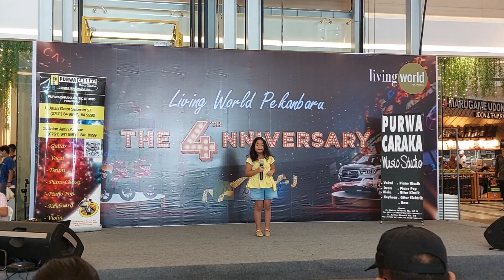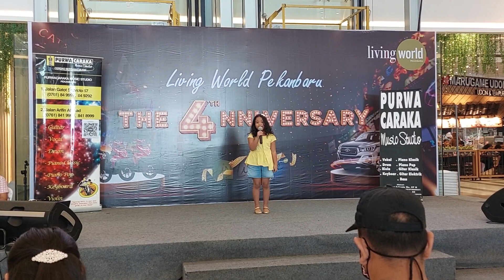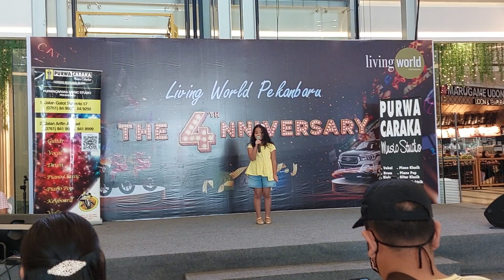Cover Lagu anak "Paman Datang" oleh Drew Kirei - Purwacaraka Show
Cover Lagu "Paman Datang" oleh Drew Kirei
in Purwacaraka Show - Living World Pekanbaru (Juni 2022)